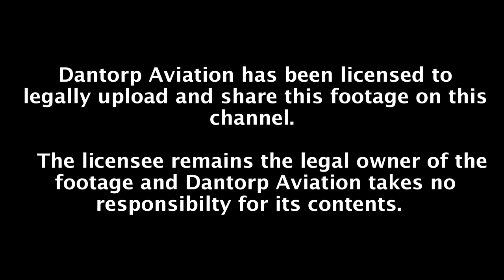Air India 787-8 Engine View Taxi and Takeoff from Hong Kong International Airport!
An Air India Boeing 787-8 Departs from Hong Kong International Airport to Osaka, Japan. Enjoy a beautiful engine view and sound from the business class cabin of this Dreamliner!

DON'T FORGET: If you have any HD footage from your travels that you would like to share with me and want the chance to get extra publicity, please send it to with a pre-filled FAQ as seen below!

FAQ:
Airline: Air India, AI
Aircraft: Boeing 787-8
Reg: VT-ANS
Aircraft First Flight: 19 October 2014
Flight Number: AI314
Airport: Hong Kong International Airport, HKG
Gate: Unknown
Runway: RWY 07R
Date: 8 October 2016
Time of day: 08:05AM, 08:05
Delay: None
Flight duration: 3h 35mins
Seat: Row 1, Seat 1J
Destination: Osaka, Japan (Kansai International Airport)
Camera: iPhone SE

FanVidFriday Episode 21. For more info on FanVidFriday, please find the introduction video in the playlist.